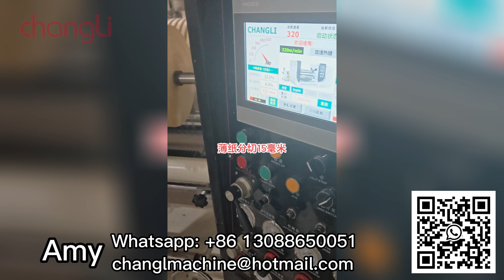Automatic 15mm Kraft Paper Roll Slitting Machine with Surface Rolling Rewinding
- 3 inch air shaft rewinding, other size can be as required
- 400m/min speed
- air shaft or differential shaft can be customized